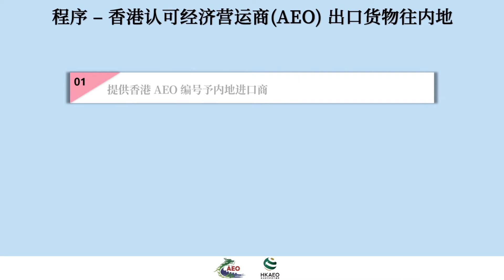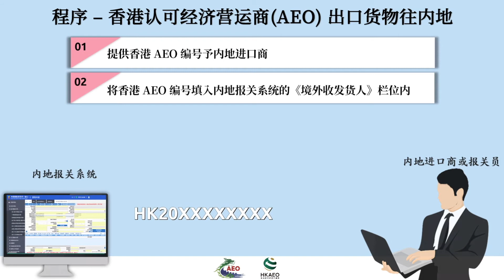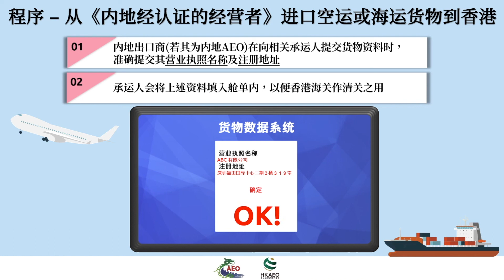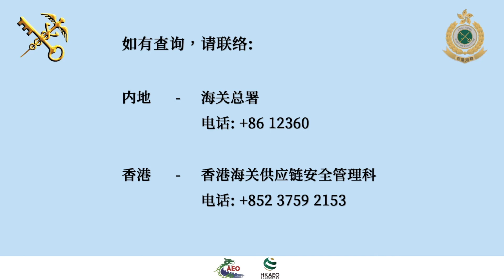内地海关电子报关系统报关程序培训影片